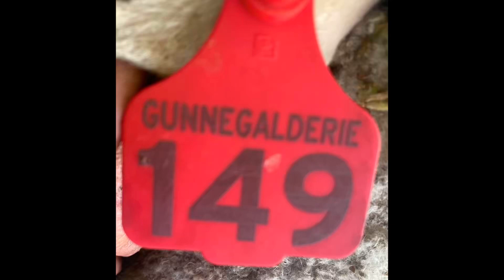Lot 149 Gunnegalderie Ram Sale 2023